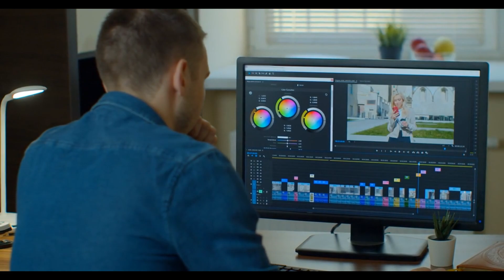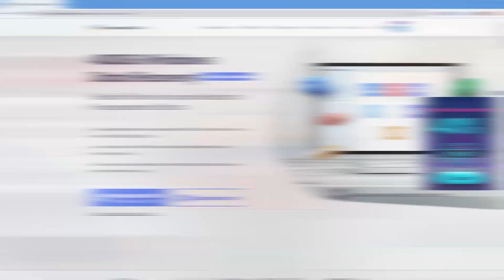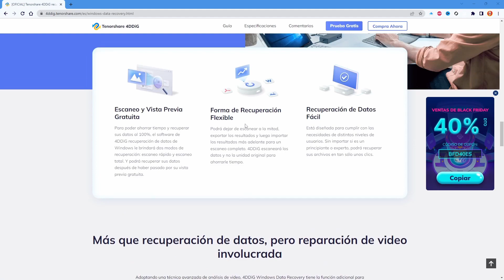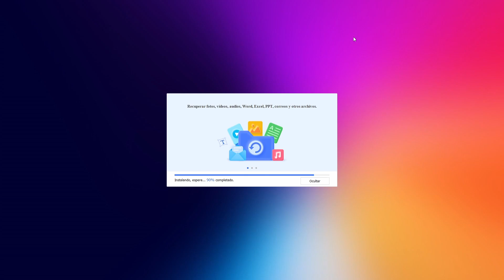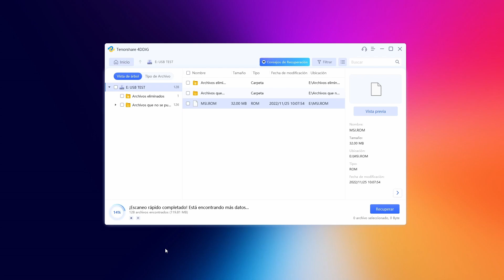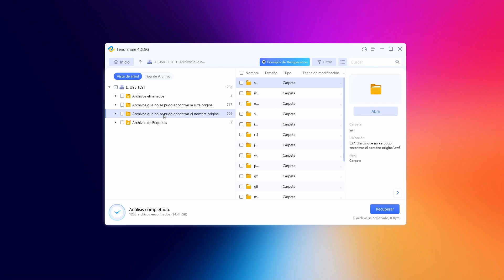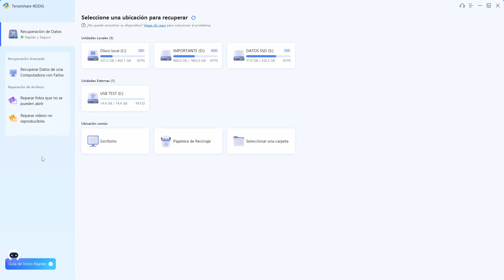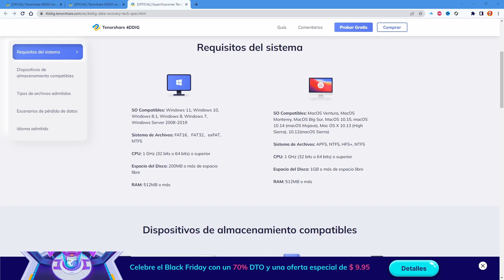El MEJOR Programa para RECUPERAR ARCHIVOS BORRADOS para WINDOWS y MAC [2023] 🚀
👇 INFORMACIÓN  👇
¿Quieres saber cómo recuperar archivos borrados o cómo recuperar archivos después de formatear? ¡Usar el mejor programa para recuperar archivos borrados

Participa en el evento 4DDiG Black Friday y obtén una Tarjeta de Regalo de Amazon GRATIS

Este potente software de recuperación de datos tiene las siguientes beneficios:

✅ Recuperar datos de laptops/PC, disco duro, unidad USB, etc.
✅ Recuperar más de 1000 de documentos, incluyendo fotos, videos, documentos y audio.
✅ Recuperar documentos perdidos por formateo, partición perdida, corrupción, sistema crasheado, virus, etc.